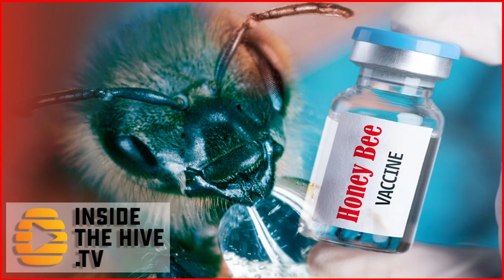Inside The Hive TV - 10K - Happy New Year - Honey Bee Videos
Great book about honey bee diseases
Inside The Hive TV - 10K subs - 2022 plans - Honey Bee Videos
I just want to say thanks to all of you out there watching my videos and letting you know some of the plans for 2022.
More Varroa mites videos
More beekeeping videos
More honey bee queen health videos
and more Livestreams of course.

Other videos you might enjoy:
Reach out on social media.